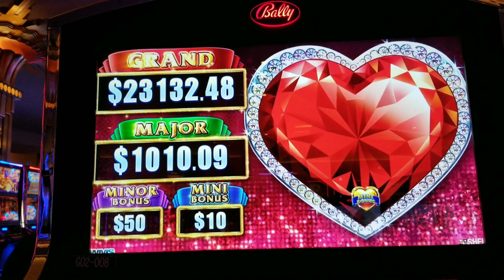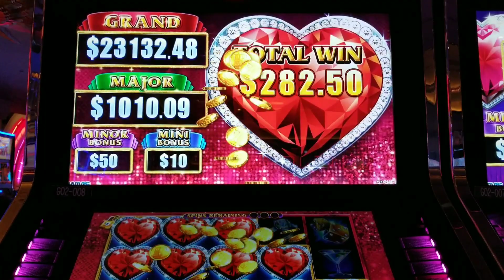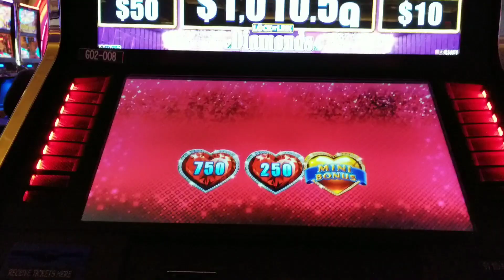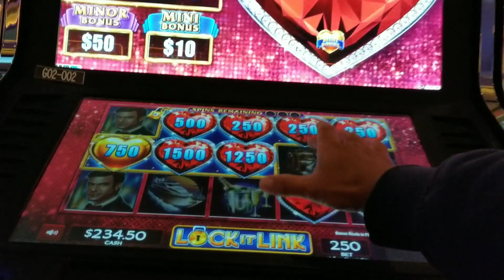LOCK IT LINK, WHICH OF THE 3 BONUS IS THE BEST?[God of Jackpot]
Lock it link night life,  I have 3 bonus from the same machine. Let's see which one is the best. Pls.
Musician: InShot